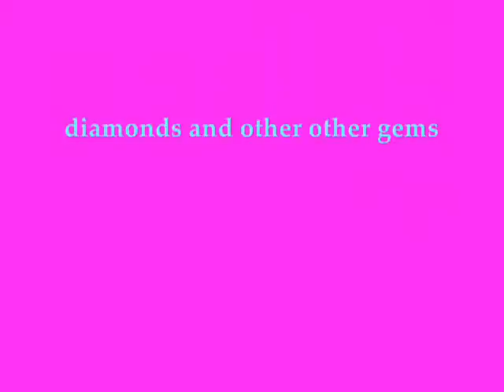Diamantes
As a gesture of thanks for the photos, I inform the url of the page Diamonds

Quero apenas entreter.